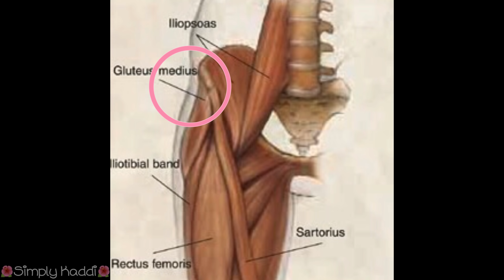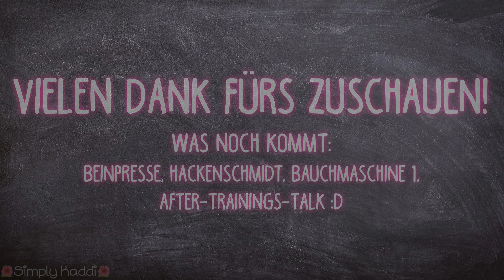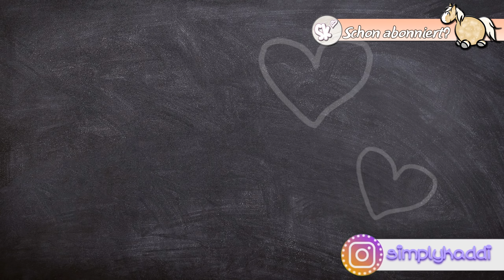Kaddi goes Fitness 🎽 Ich nehme euch mit ins FitX Fitnessstudio Siegen! - Teil 2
Yaaay, ich habe meine Drehgenehmigung für's FitX 😊👌
Jetzt kann ich euch regelmäßig mitnehmen😊

Heute ist es soweit! Ich habe meine Drehgenehmigung fürs FitX Fitnessstudio in Siegen bekommen :)

Das ganze wird voraussichtlich auf 3 Videos aufgeteilt und heute seht ihr mein typisches Frühstück, eines meiner Lieblingssportoutfits, das Warm Up und die ersten 3 Übungen.

Leider habe ich an manchen Geräten Probleme die Kamera so aufzustellen, dass man alles aus einer guten Perspektive sehen kann. Ich werde daran auf jeden Fall noch arbeiten und schauen, ob ich das eine oder andere in weiteren Videos verbessern kann.

Alleine ist das gar nicht so einfach! 😅

~*~*~*~*~*~*~*~*~*~*~*~*~*~*~*~* MEIN EQUIPMENT *~*~*~*~*~*~*~*~*~*~*~*~*~*~*~